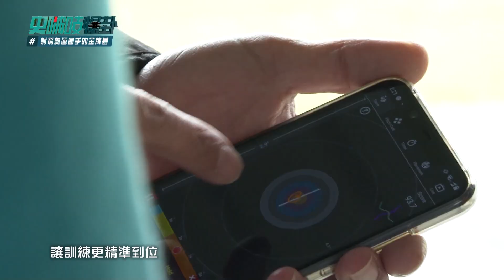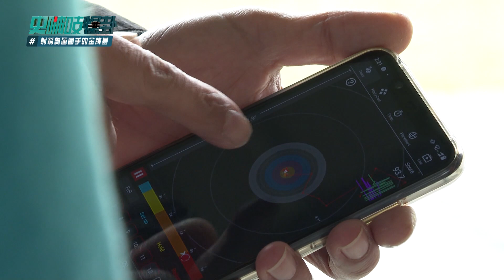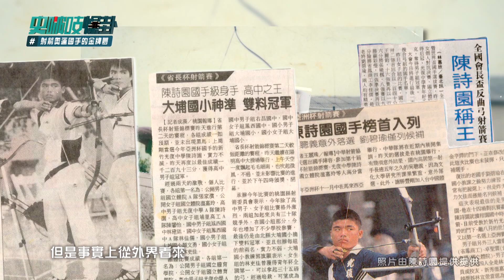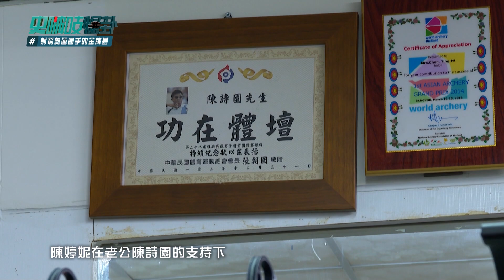誓言射下韓國！雅典奧運銀牌决心這樣做⋯【史啵吱爆卦EP52】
⭐️節目介紹⭐️
史啵吱爆卦是MOMOTV製作的全新體育節目，讓體育小尖兵史啵吱帶你一起探索SPORTS的各種大小事，從場上到場外，你想知道和你不知道的，鎖定史啵吱爆卦和我們一起爆卦。
星期六 下午4點半  CH76 MOMOTV綜合台